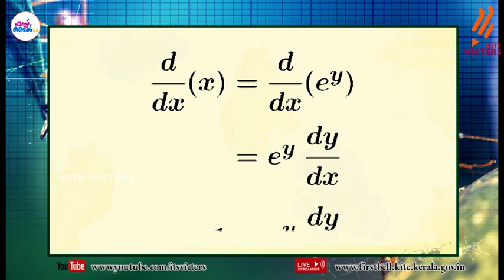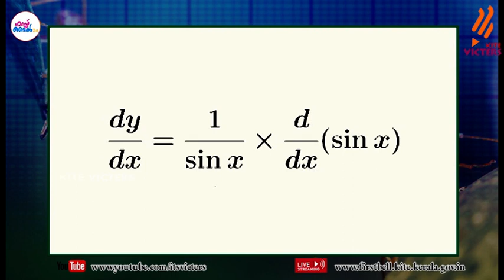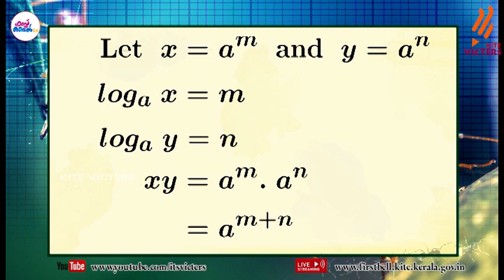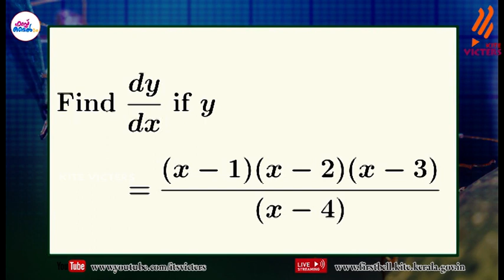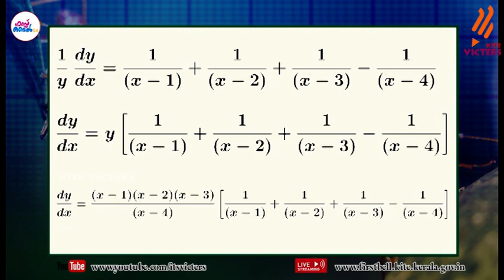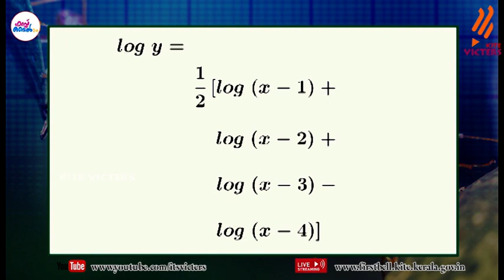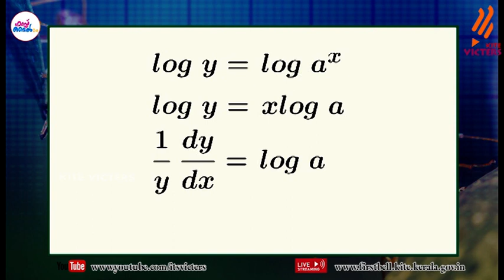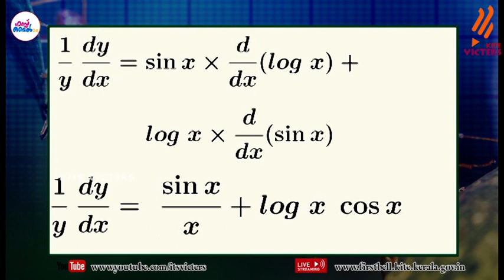First Bell 2.0 Plus two Mathematics Class 45